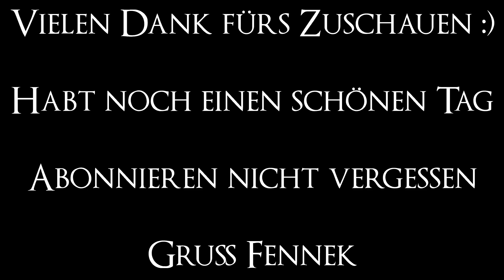Oceiros the Consumed King Fist Only | Oceiros der Verzehrte König nur Faust | NoArmor & NoWeapon DS3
Moin zusammen :)
heute ist es wieder soweit, ich habe den Kampf Oceiros der Verzehrte König aufgenommen. Im Bossfight habe ich ohne Rüstung und ohne Waffe gekämpft, nur mit meinen bloßen Fäusten ging es gegen Oceiros, der verzehrte König.
In dem Fist Only Run in Dark Souls III kämpfe ich gegen jeden Boss in DS3 nur mit der Faust.
Ich hoffe euch gefällt der Fist Only Run gegen Oceiros der Verzehrte König :)

Gruß Fennek

Hey :)
in my Fist Only Run, I'll defeat every single Boss in DarkSouls3 with my bare fists (No Armor & No Weapon), today I fight against Oceiros the Consumed King .

Have a nice day see you soon^^
Best regards
Fennek

HP Pavilion x360 (Laptop)

Playstation 4